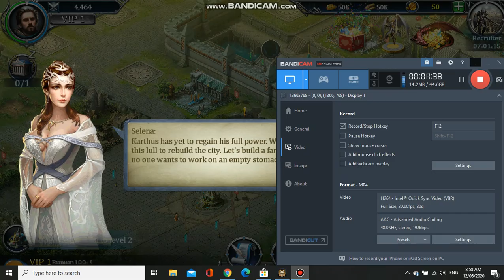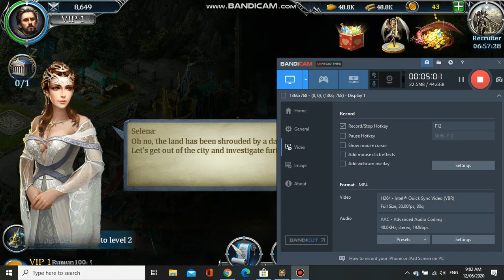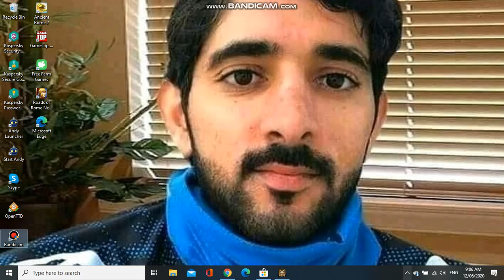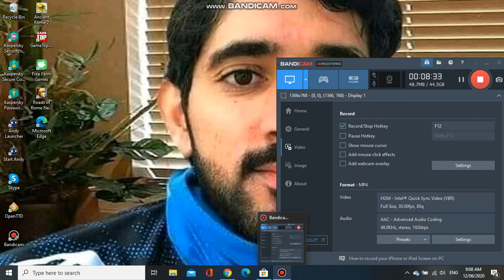War and Magic Let's Play Game Glimpse